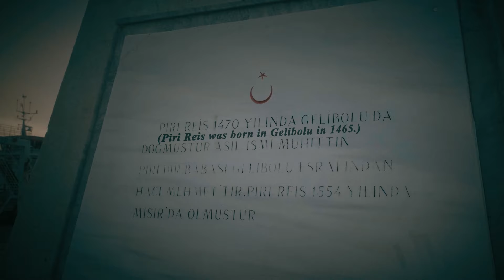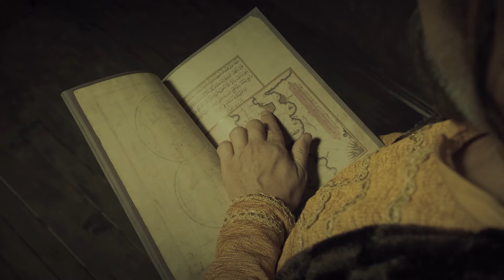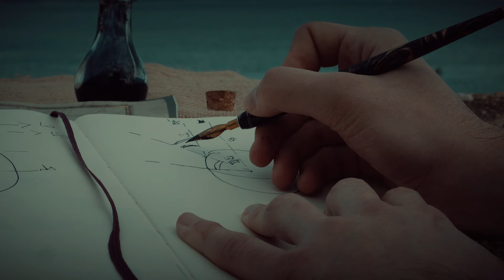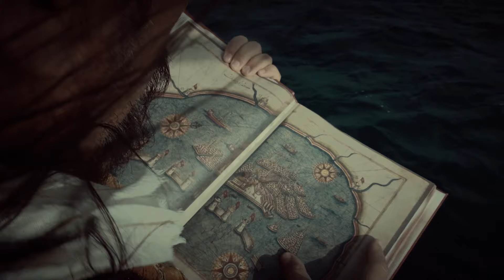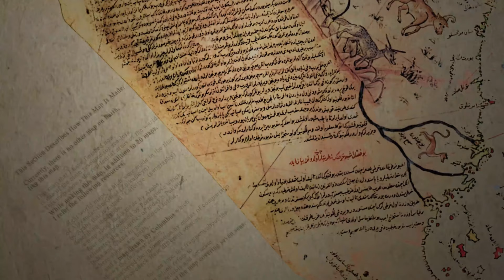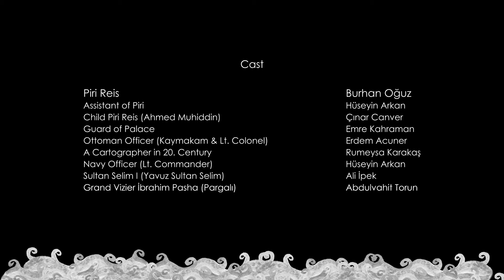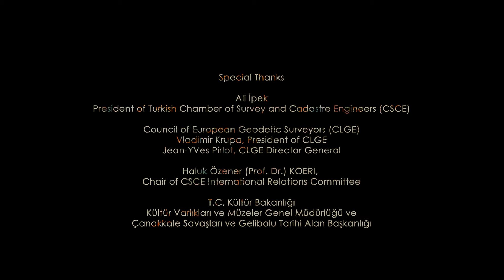Piri Reis, World Map and Kitab-ı Bahriye (The Book of the Sea Lore)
The Heritage from Piri Reis
The Story of World Map
The Story of Kitab-ı Bahriye